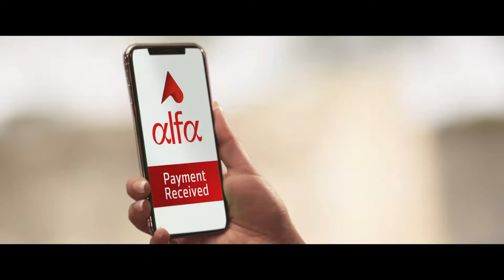Corporate Anthem - Us Rah Par